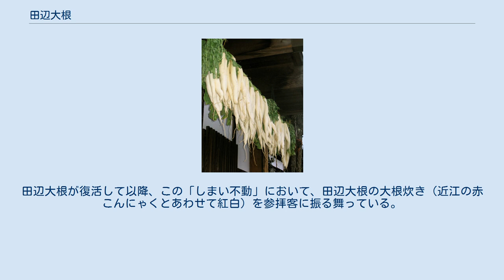田辺大根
田辺大根（たなべだいこん）は、大根の一種。
 摂津国東成郡田辺地区（現・大阪府大阪市東住吉区）の特産で、なにわの伝統野菜。
一時は姿を消したが、伝統野菜として再評価され復活する。
 5世紀から6世紀にかけて、上町台地の東側（河内平野）は塩分を含む内海湖だったが、その後の海岸線の後退により淡水湖となり、大和川や淀川が運ぶ土砂の堆積により野菜耕作に適した砂質土壌が形成された。
 特に江戸時代中期には大和川の付替工事により、河内平野が広大な干拓農地となり、野菜や木綿が生産された。
また、大坂は米の集散地（天下の台所）として繁栄した関係で食文化も高度化し、いわゆる食通が増加して内外から種々の食材が持込まれ、独特の味を有する農産物が産出されるに至った。
 田辺大根は江戸時代に栽培が始まり、天保7年（1836年）の『新改正摂津国名所旧跡細見大絵図』にも、田辺の大根について記述がある。
白あがり京だいこんとねずみだいこんが交雑して田辺地区に土着したのがルーツとされる。
 明治時代の田辺大根は、短根で縦横がほぼ同じ長さであったのが、次第に縦長な形に改良された。
縦長な田辺大根を特に「横門大根」と呼ぶことがある。
この「横門」とは、東住吉区山坂の法楽寺の門であるという説がある（法楽寺周辺は改良された田辺大根の産地の中心だったことによる）。
 根部は白色の円筒形で、末端が少し膨大し、丸みを帯び、長さ20cm、太さ9cmほど。
一般の大根に比べ、糖度が高く粘りがあるのが特徴。
加熱すると甘みが増すため、主に煮食用で甘漬にも適している。
 葉には毛茸（もうじ。葉の表面の産毛のようなもの。毛状突起。英：trichome）がなく、小松菜のような外見を呈する。
 播種時期は9月が適期。
1アール当たり700-800株の栽培で、収量は300-400kg。
収穫は11月から翌年1月。
 明治から大正、昭和にかけて食生活が洋風化し、味よりも生産性（低価格）や外形（味に無関係な美形）を重視する消費者嗜好の変化から、伝統野菜は新しい品種に駆逐されていく。
田辺大根の場合は宅地化の進行と1950年頃に発生したウイルス病により市場から一時姿を消した。
 1987年、大阪府立食とみどりの総合技術センターの元研究者で農学博士の森下正博が、大阪市の農産物品評会で田辺大根の種子を発見する。
種子を譲り受け、栽培していたところ、1999年、「原産地の田辺で復活栽培できないか」と考えた市民グループが「田辺大根ふやしたろう会」を結成した。
同会メンバーの谷福江は「田辺大根は地域の人々を結ぶ材料になっている」と強調する。
 2005年、大阪府の制度として「なにわの伝統野菜」の認証が始まる。
田辺大根も同制度の認証を受けている。
 現在、原産地である大阪市の他、河南町、貝塚市、堺市など府内各地で生産されている。
 2018年12月29日、『満天☆青空レストラン』で放送される。
 2003年12月20日、「田辺大根の碑」の石碑が法楽寺境内に設置される。
 法楽寺では毎月28日に不動縁日を行っているが、とくに年末の12月28日に行われるものは「しまい不動」として多くの参拝客を集めている。
田辺大根が復活して以降、この「しまい不動」において、田辺大根の大根炊き（近江の赤こんにゃくとあわせて紅白）を参拝客に振る舞っている。